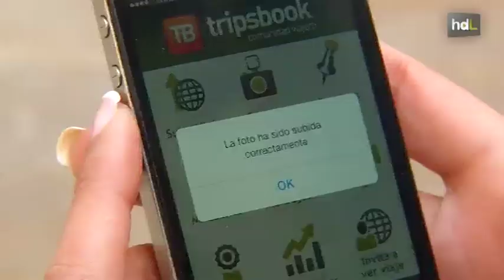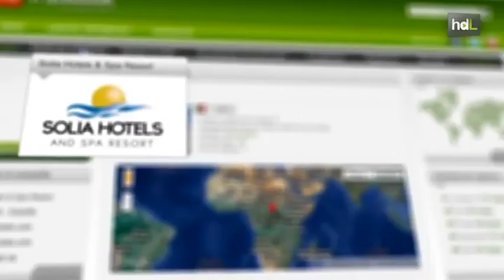HDL Tripsbook: la primera red social dirigida a viajeros nace en Granada con presencia en 85 países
Tripsbook es la primera red social dedicada a los viajes. Nace de la mano de un joven emprendedor granadino, Alejandro Vega. Es una plataforma que te permite crear tu diario de viajes de manera virtual. Está disponible en ocho idiomas, entre ellos el árabe y el chino, y cuanta ya con unos 10.000 usuarios de 85 países diferentes.